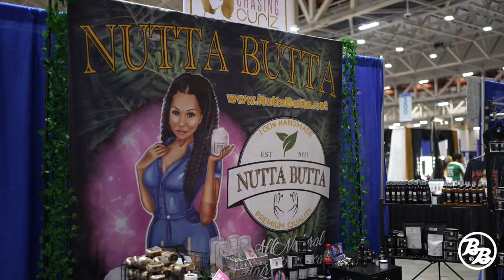2023 Bronner Bros Highlight Video -New Orleans